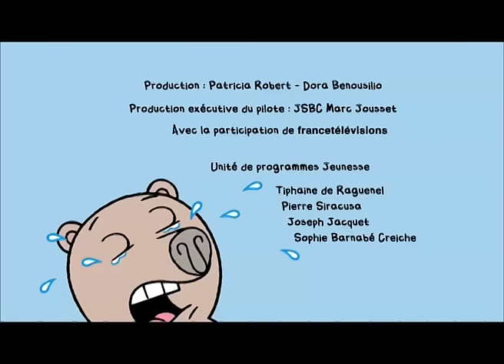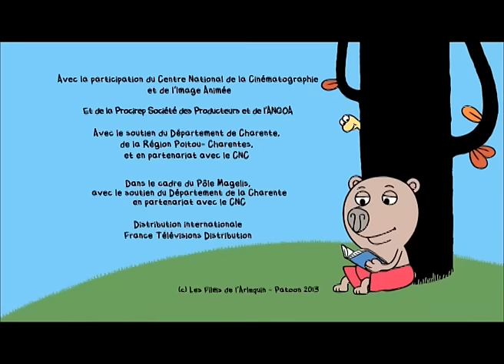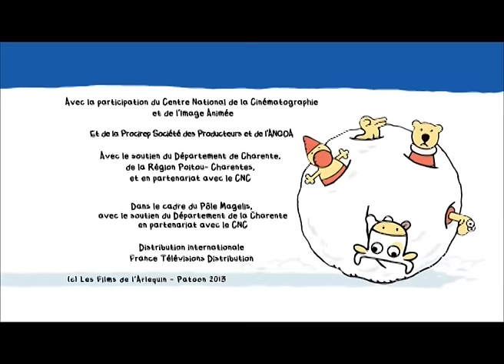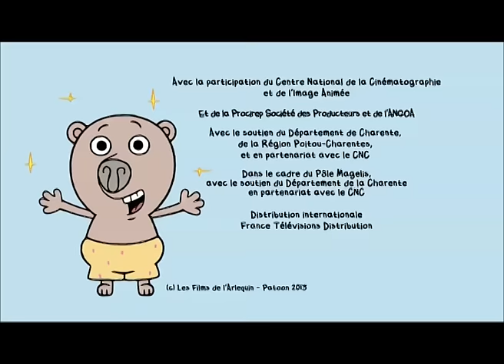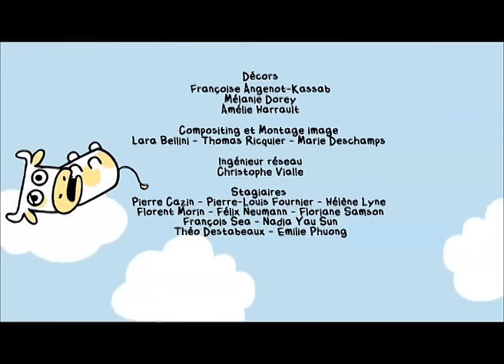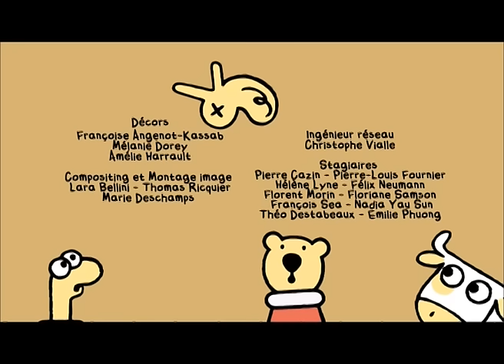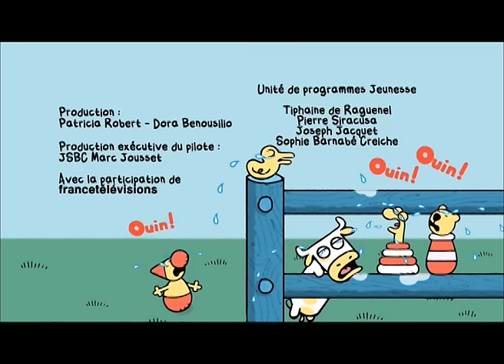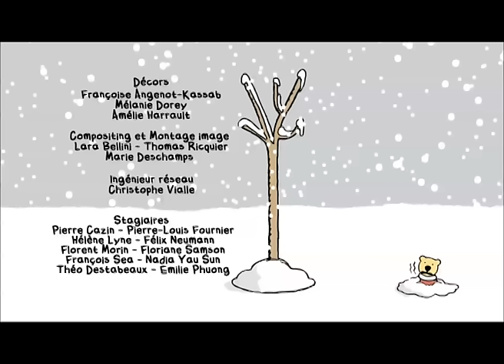Boris Intégrale Saison 1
Tous les épisodes de la saison 1 de Boris, l'ourson au caractère bien trempé.